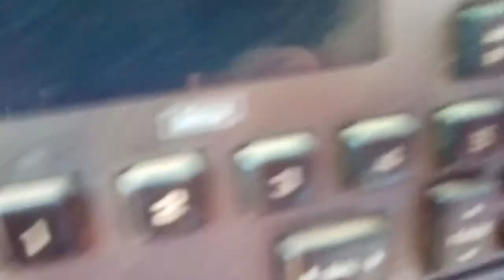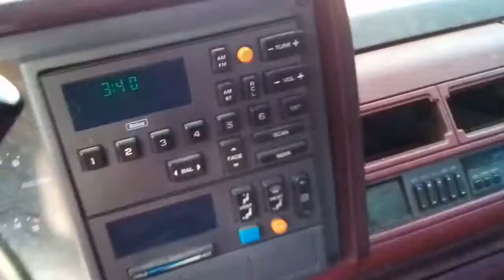1989 Chevrolet Silverado dead battery